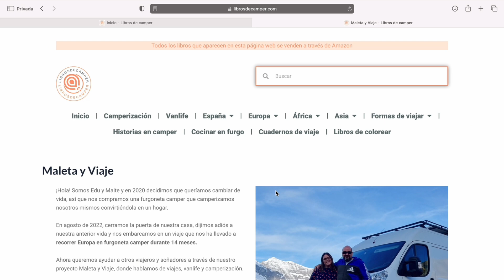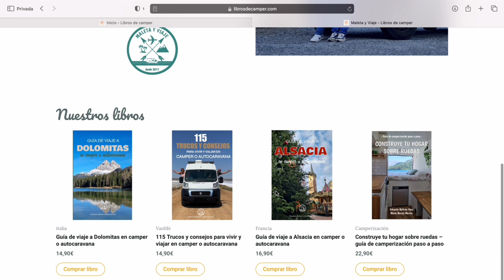❌ NO tendrás que BUSCAR MÁS | librosdecamper | vanlife e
Te contamos el nuevo proyecto que ayudará a muchos viajeros de camper o autocaravanas.

CONSIGUE NUESTRO LIBRO CON 115 TRUCOS Y CONSEJOS PARA VIVIR Y VIAJAR EN CAMPER O AUTOCARAVANA AQUI ➡️➡️

NO TE OLVIDES DE VISITAR NUESTRA TIENDA

Aquí abajo encontrarás DESCUENTOS para tus viajes y tu furgo, y además utilizando estos enlaces nos ayudas a seguir con nuestro proyecto 💚

✅10% de dto. en camperizaciones completas y 5% en camperizaciones parciales si vas de nuestra parte en HOMOLOGASTUR